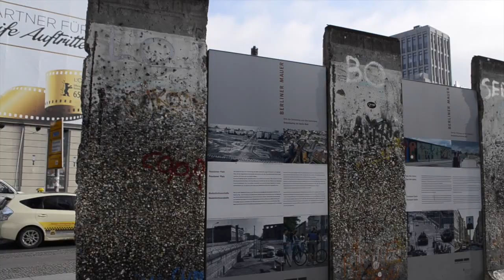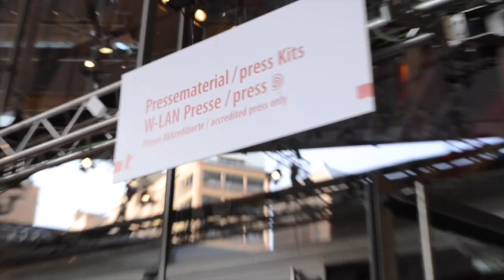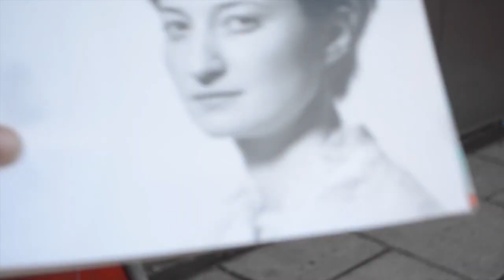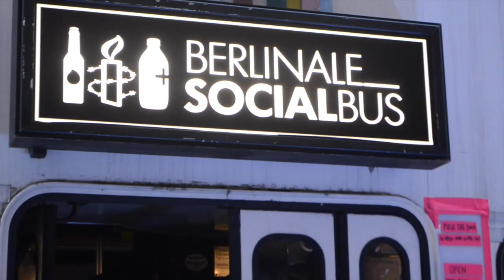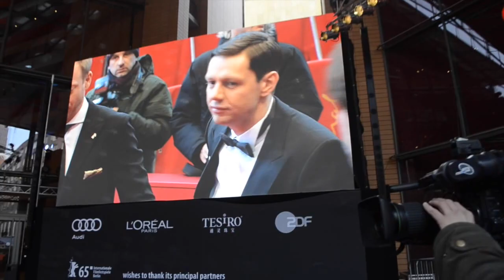BERLINO - BERLINALE con Alba Rohrwacher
Konrad Television è andata a curiosare al Festival di Berlino nel giorno in cui è atteso l'arrivo di Alba Rohrwacher. La troveremo?